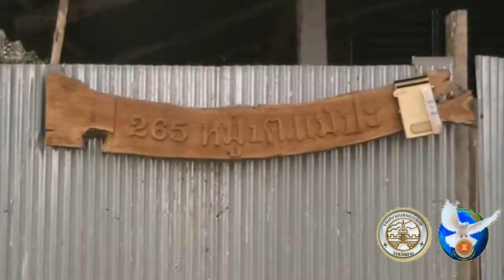230361 พบนางอายสัตว์ป่าคุ้มครองหลงเข้าเมืองเจ้าหน้าที่เร่งจับนำปล่อยป่า